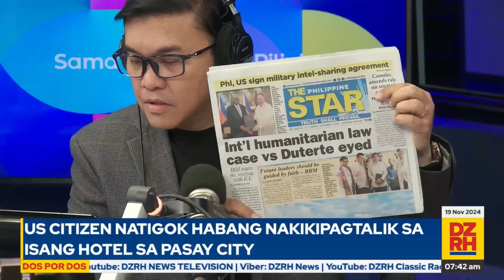DOS POR DOS with ANTHONY TABERNA at GERRY BAJA (11/19/2024)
Panoorin ang Dos Por Dos ng mga kumbachero ng bayan na si Anthony Taberna at Gerry Baja (11/19/2024)

Mapapanood ng LIVE ang DOS POR DOS mula Lunes hanggang Biyernes, simula 6 AM hanggang 8 AM sa aming social media accounts, gayundin sa Cignal CH 18, Skycable CH 129, Cablelink CH 3, GSat CH 39, Satlite CH 140, Converge Vision CH 14 at Destiny Cable CH 129.